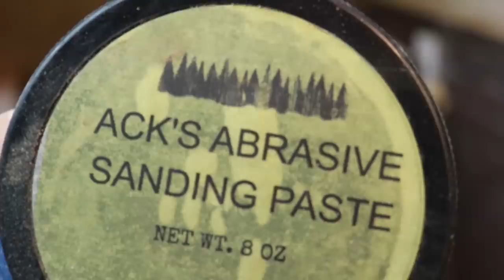Woodturning an Oak Burl in Resin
I take the bits and pieces of Oak Burl that flew off my lathe a couple weeks ago, and combine them with cut offs from last week's Locust Beast, and make a really pretty and big platter using Epoxy Resin and a pine cone or four...and some other bits too.

I hit 25,000,000 total views this week and I can't tell you how grateful I am for each of you, and the time you spend with me and my projects.  I'm truly humbled by it all.

I used a new resin this week, called Dr. Crafty.  I bought it on Amazon for a very good price.  It's food safe and easy to work with.  As you see in this video, I didn't use a pressure pot or vacuum chamber on this piece.  I simply, over the course of a couple days, mixed a little bit at a time and poured thin layers.  I made sure to mix the same amounts with the same ingredients so the layers wouldn't be as visible, and I think it worked out great.  I also used a heatgun to pop the bubbles after each pour.  I waited at least 6 hours between pours and 24 hours after the last pour, before turning this piece.

I sanded to 320 grit and then used Ack's sanding paste and polish, both food safe, to finish this platter.

I'm way behind on my email so I'd ask that everyone refrain for a while from submitting photos of your work to be shown.  I'll get back to it, I promise!

God Bless and Semper Fidelis!